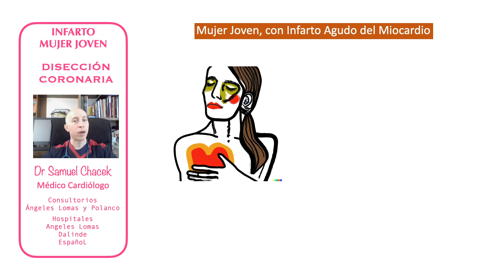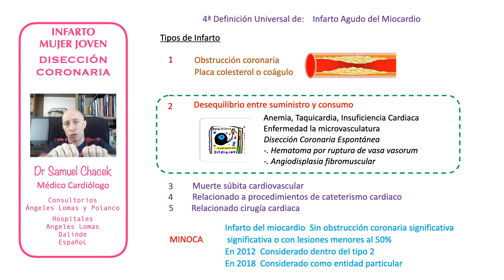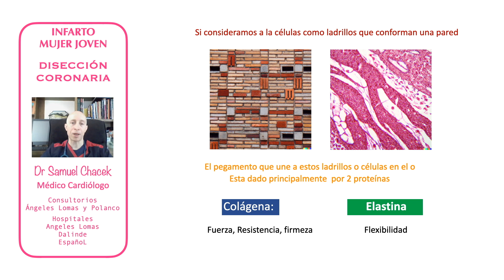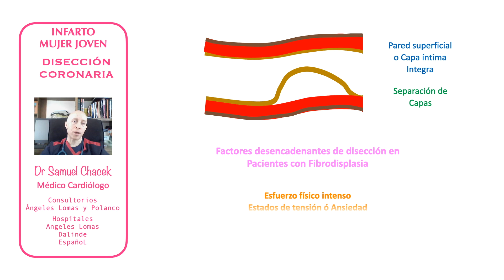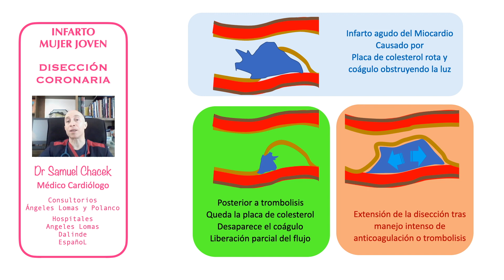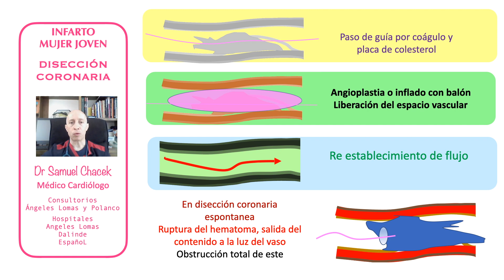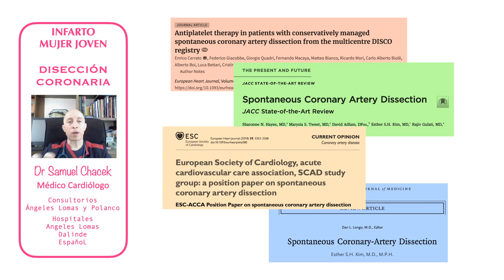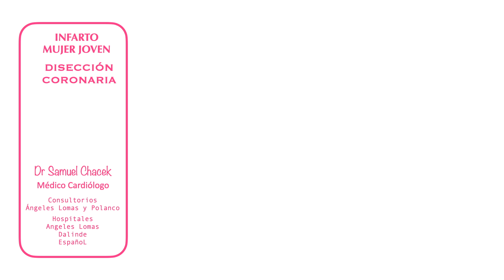Infarto Cardiaco en Mujeres Jovenes: Disección Coronaria Espotánea Dr Samuel Chacek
Se muestra como los mecanismos causales y el tratamiento en particular del infarto en la mujer jóven, tiene caratcerísticas que merecen especial atención